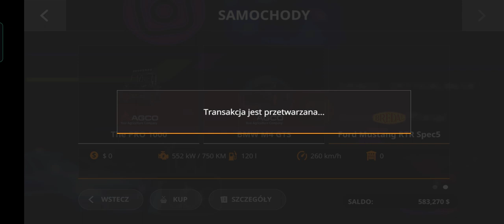fs20 mods MPV3 best APK? good APK? download in december (toplu link)